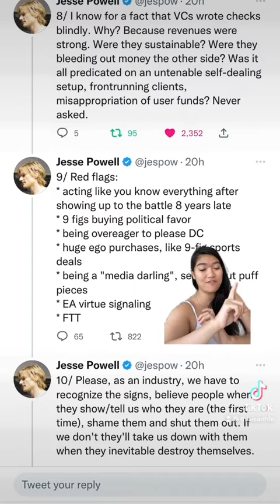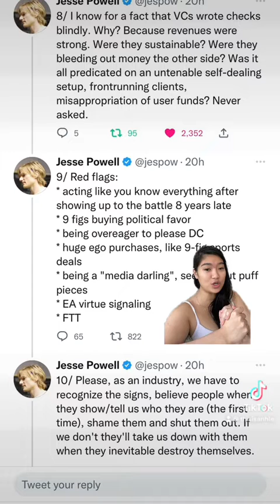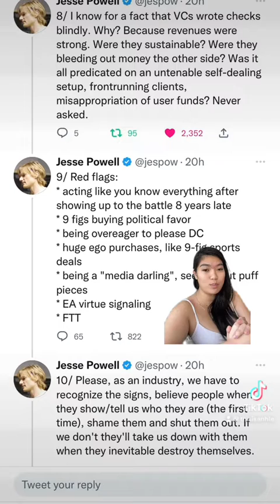How to spot a crypto scammer - from a crypto founder